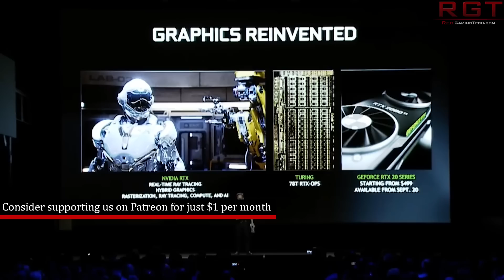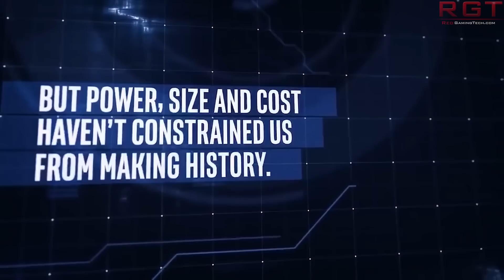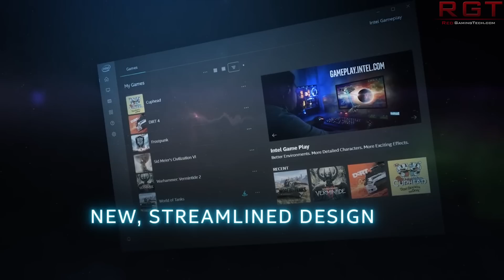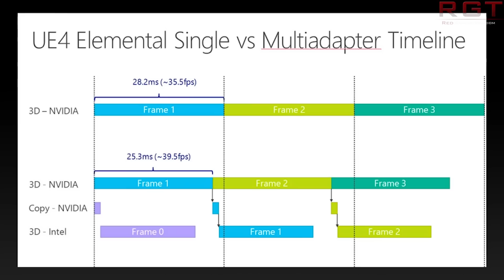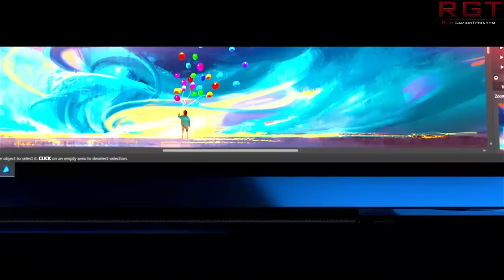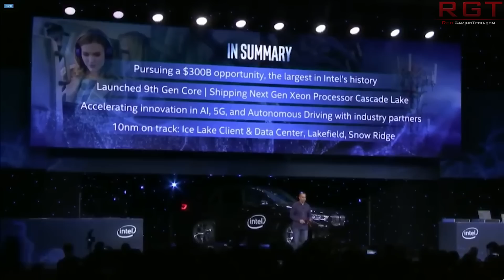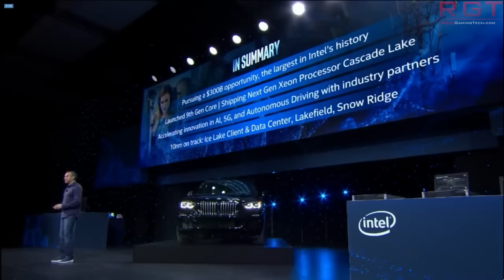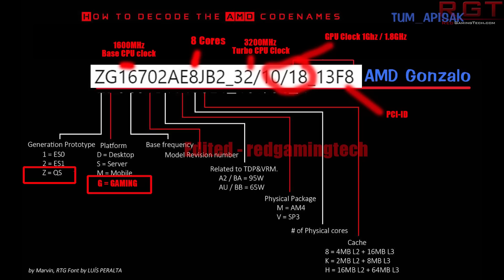PS5 APU & GPU Details Confirmed | Intel 10nm Coming To Desktop? Intel Xe Supports Multi GPU ?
Description

PS5 & Xbox Scarlett CPU info and GPU plus PS5 ray tracing is worse than Xbox info

Sony's Playstation 5 APU has been thought to be Gonzalo for some time, but now we have it 'confirmed' that gonzalo is indeed the PS5 APU and Oberon is the PS5 GPU. The PS5 codename is Prospero. The PS5 specs are therefore almost certainly an 8 zen 2 8 core CPU at 3.2Ghz

Intel's Xe GPUs has had a multi GPU patch spotted in linux, though whether Gen 12 / Intel Xe will be able to run mgpu in games or just compute based tasks is questionable at best.

Intels Ice Lake CPUs might be coming to the desktop as a linux patch has dropped for ice lake D (Ice lake Desktop) by an official intel software engineer. There's a lot of confusion as to Intel's desktop CPU roadmap plans - in particular 10nm CPUS.